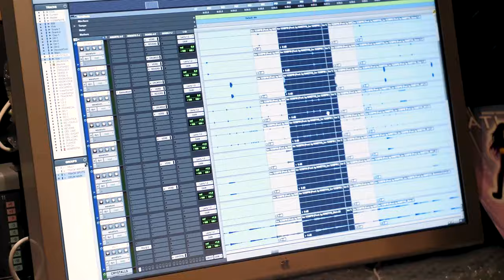Musician Promo Vid